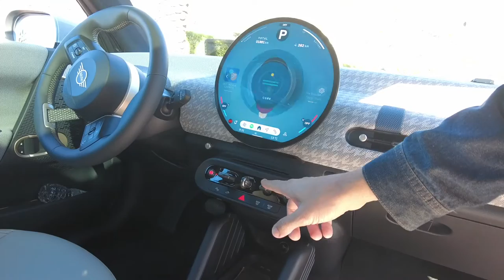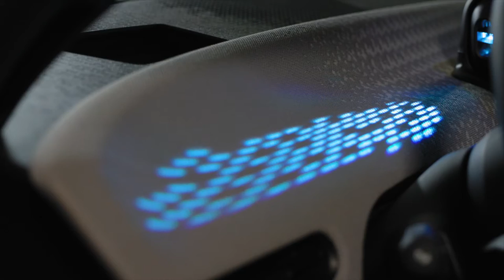Essai MINI COOPER SE : l'électrique est-ce Mini compatible ?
L'essai de la Mini Cooper SE électrique présente une évolution significative dans la gamme Mini, avec un changement majeur vers la propulsion électrique. Conçue en Allemagne et produite en Chine, cette nouvelle itération abandonne le nom de "Mini" pour adopter celui de "Cooper", marquant ainsi une transition vers une identité de modèle distincte.

Disponible en deux versions, la Cooper E et la Cooper SE, cette dernière offre une autonomie supérieure grâce à une batterie de plus grande capacité. Cependant, la recharge reste un point à améliorer, avec des temps relativement longs sur une WallBox et des bornes rapides.

Sur la route, la Cooper SE offre des performances.